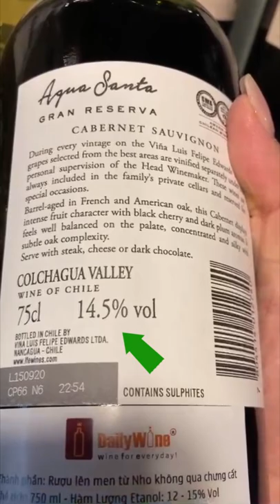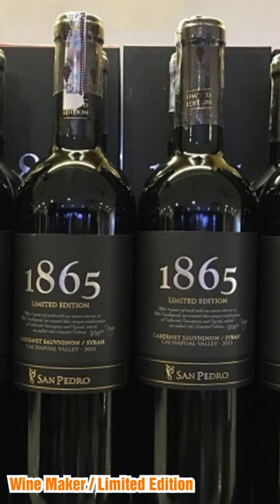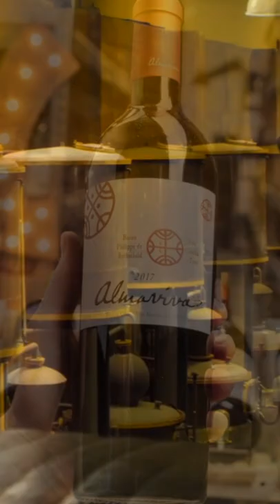HƯỚNG DẪN ĐỌC NHÃN CHAI VANG CHILE ( PHẦN 2 )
Như mọi người vẫn thường nói: Hãy luôn đọc nhãn rượu của bạn trước khi mở nút chai.
Giống với bất kỳ hành động mua sắm nào, việc đọc những thông tin chi tiết sẽ giúp bạn đưa ra lựa chọn tốt hơn. Bạn có thể học được nhiều điều từ một nhãn hiệu. Đặc biệt nếu bạn biết những gì mình đang tìm kiếm.
Không giống như những nơi khác trên thế giới, việc tìm hiểu nhãn của các loại rượu vang Chile khá đơn giản. Nhưng điều quan trọng là bạn phải hiểu những gì mà nhãn của chúng muốn “nói” với bạn.

Cùng theo dõi ngay video dưới đây để hiểu rõ hơn nhé!
📣 Dailywine_Việt_Nam là nhà bán lẻ Rượu Vang số 1 Việt NaM